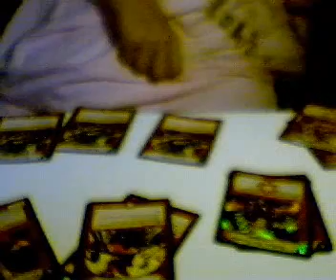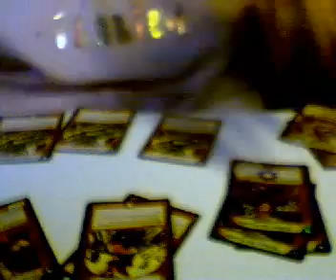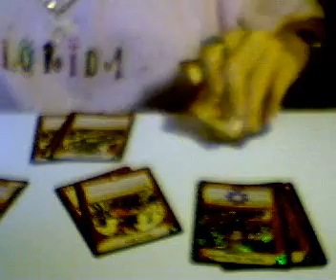DuelMasters - Rainbow Deck - Fire